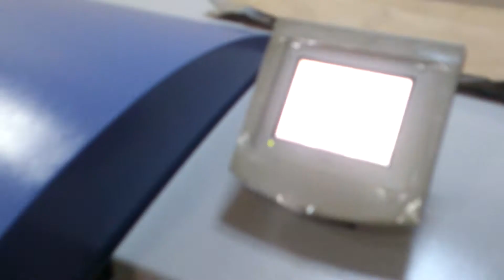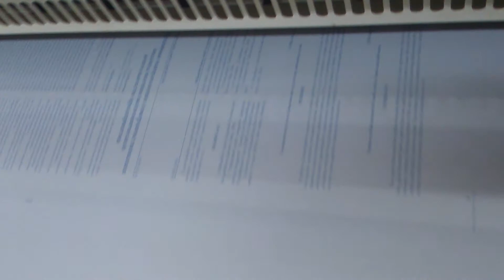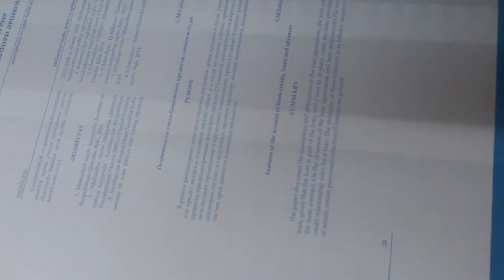Otomotik kalıp yıkama makinesi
GUOWEI 78 - Paper cutting machine,
Резки бумаги машины,
Kağıt kesen makinesi,
Paper cutting machine blade cut issue,
Kağıt kesen makinede bıçağın kesmemesi sorunu,
Проблема лезвия сократить бумаги резки,
polar paper cutting machine,
Polar Paper Cutter,
Paper Cutter Polar EMC 45",
Polar auto cut machine,
LONGER Paper Cutting Machine / Paper Guillotine Not Wohlenberg & Polar,
polar 115 paper cutting machine,
Small Paper Cutting Machine,
LONGER Paper cutting machine 1150C (Single arm type),
polar paper cutting machine germany,
Wohlenberg - Paper cutting machine. Replace display (ekran değiştirmek),
Wohlenberg - Paper cutting machine. Change display
Please, watch this video to end. In this video you can see how to replace the display of paper cutting machine "Wohlenberg",
Kağızkəsən maşın 46,
kagiz kesen masin 46,
KItablar mətbəədə belə tikilir - AUSCP SX 150,
GUOWEI 115 - Kəsim maşını (Çin istehsalı) Made in china,
Kağız kəsən maşın,
kesim makinesi,
Paper Cutting Machine,
Бумага резальная машина,
Matbaada sert kapaklı kitaplar nasıl yapılır?,
Sert kapak takma makinesi,